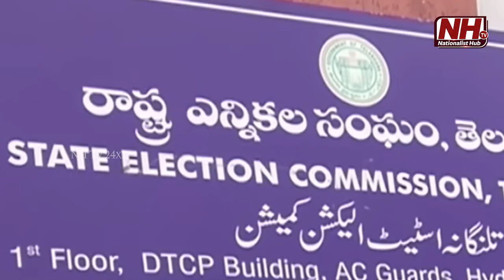స్థానిక సంస్థల ఎన్నికలపై కాంగ్రెస్ పార్టీలో కొత్త చర్చ | Congress | Telangana News | NHTV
Our Company account details :
Name : DHARMAGNYA BROADCASTING PVT LTD
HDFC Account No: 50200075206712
IFSC Code: HDFC0008045